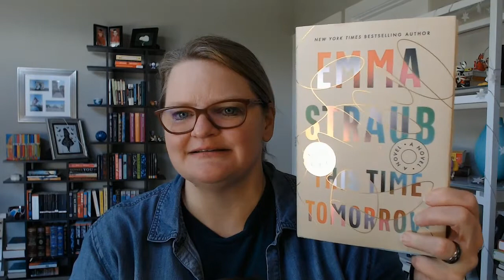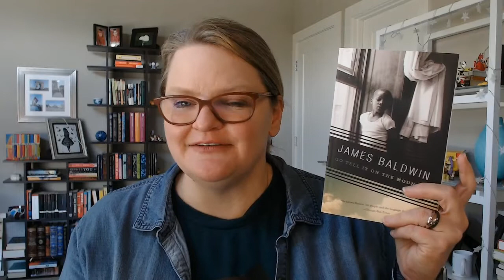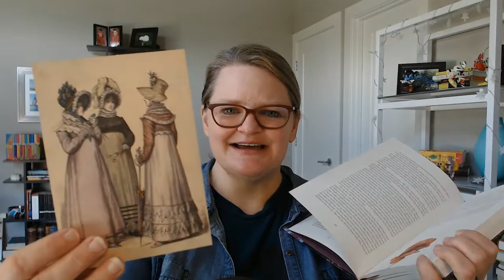1000 Subscriber Q&A - Call for questions!! (oh and a book haul 🤦‍♀️)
Hi Everyone!!
It has been such an amazing experience and I am so happy to be a part of the wonderful booktube community.

In the grand tradition of BookTube, I would like to do a Q&A!  Please submit questions in the comments and I will try my best to answer them in a future video.  I may be able to get my husband to join if I get enough questions for him. ❤

Thank you again to everyone who has supported me and my channel.  I am so very grateful and humbled.

||Books Mentioned||
Pilgrim at Tinker Creek by Annie Dillard
This Time Tomorrow by Emma Straub
And then you die of dysentery by Lauren Reeves
Go Tell it On the Mountain by James Baldwin